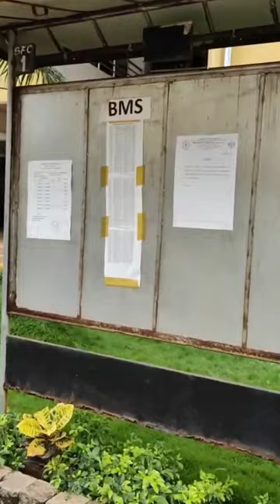BHAVANS COLLEGE MUMBAI ADMISSION 2023 | CAMPUS VISIT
I've been teaching BMM & JOURNALISM (as a visiting Faculty) since 2012 in various colleges of Mumbai.

I'm a passionate Media Educator who wants to reach out to maximum students by helping them to figure out their career options in Media and other self finance courses.